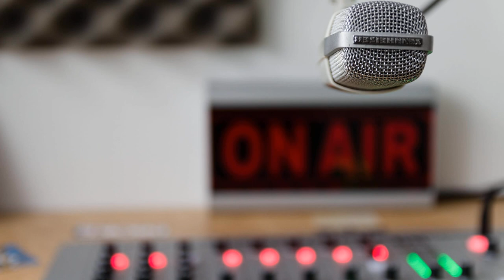nikoo BDE x spydro "weight" dilla remix big dreamer ent.